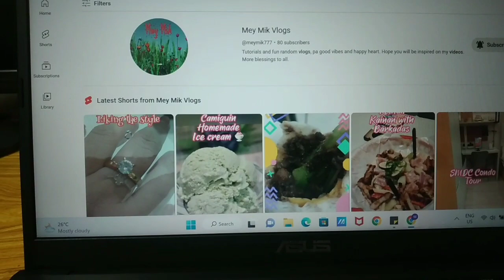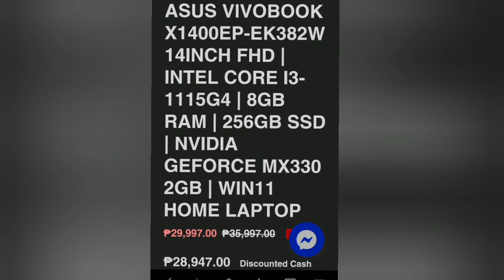Unboxing ASUS Vivo Book 2023 | Katas ng yt - Maraming salamat sa lahat | Bili na sa Makotek CDO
Thank you sa panonood nagkaroon ako ng opportunity makabili ng ganito. God bless you all! Continue to support my 2nd channel, i-share ko sa inyo ang journey ko dito sa youtube.